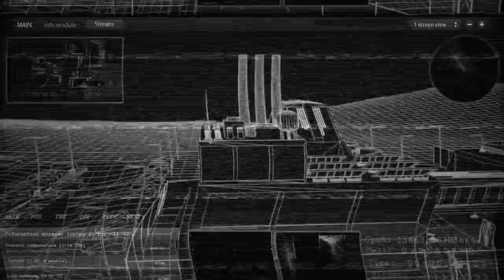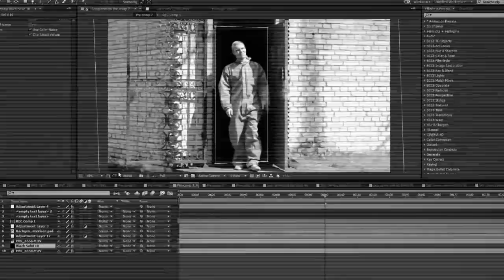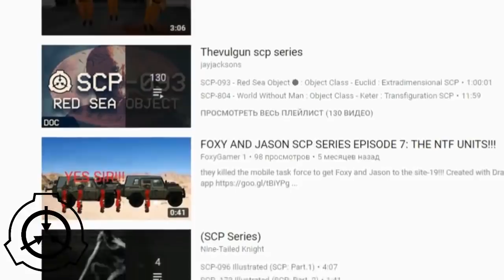Сериал по SCP, Часть 2